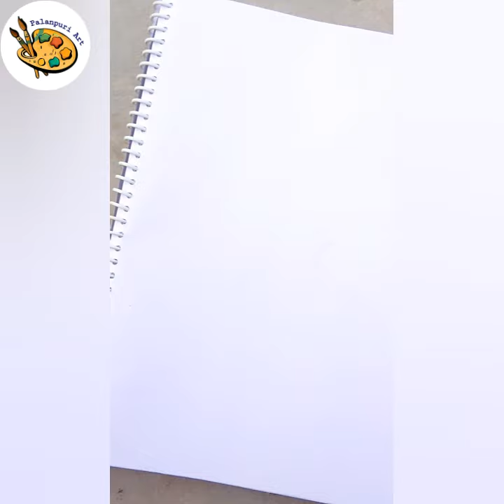dream cricket painting, cricket painting videos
,palanpuri ,palanpuri